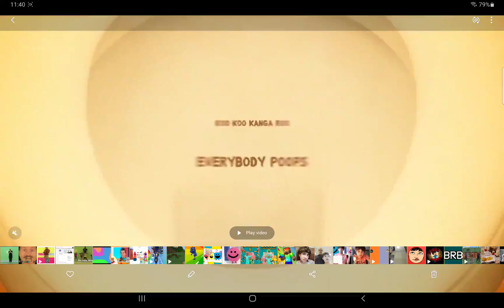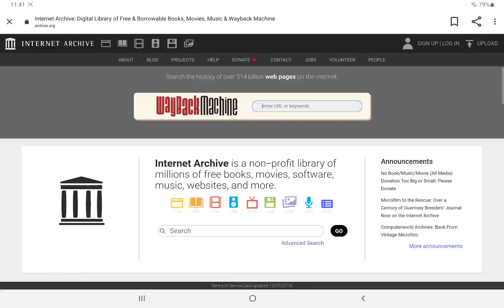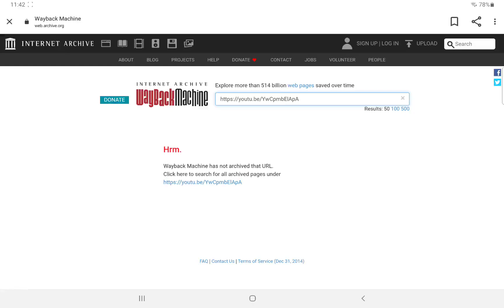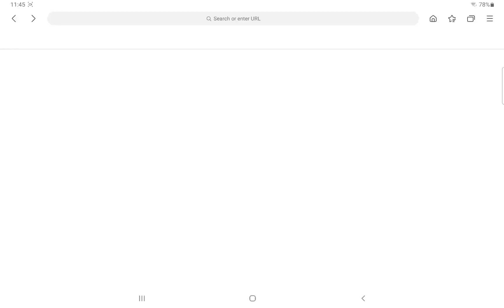(2018) (OLD) My Final Message About the Koo Koo Kanga Roo Archive Before the Rebrand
S2SJK Reupload

Kookookangarooarchive

Kookookangaroo.com

Polskifrancis.website3.me

Poki.com
Lmao free games

Archive.
Koo Koo kanga roo.